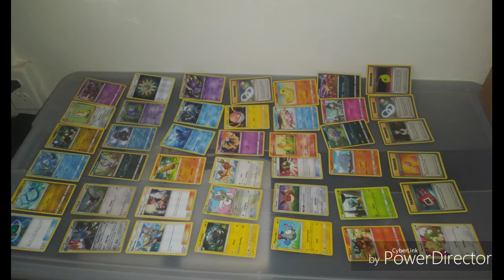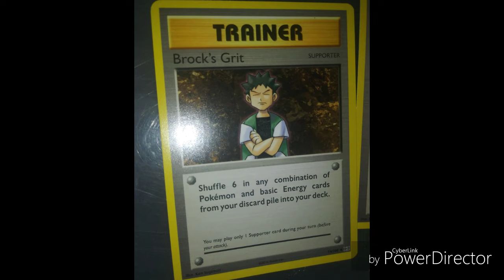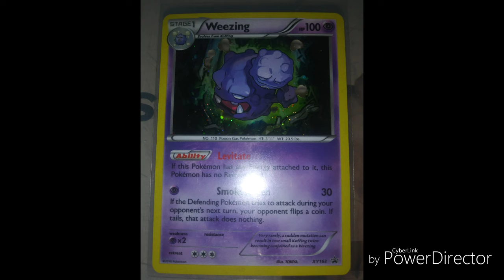ALL of my Pokémon cards.